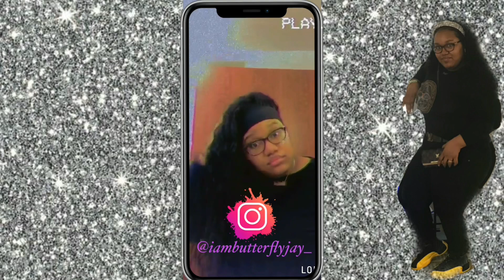Senior￼ Pictures Prepare With Me *High School | Butterfly Jay ￼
Hey guys I hope I vlog enough behind the scenes of my senior photos experience. Love you guys 💗🦋

Family, Entertainment, high school senior, senior picture day, makeup, glow up